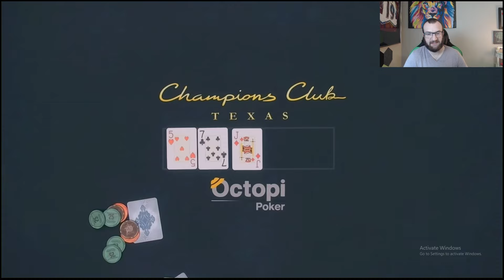Complete Stream Session Review - The First (of Many)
Champions Stream Review from May 9th, 2024 @championspokerlive